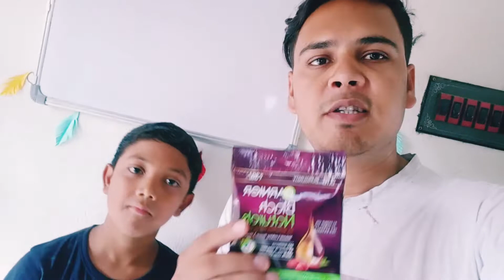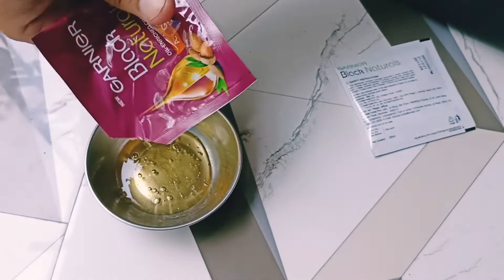Hair Colour Vlog || VLOG 29 || আজ মা আমার চুল কালার করে দিল || ❤️ ফেরদৌস কী পারবে কালার করতে ! 🤔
Keep Supporting ❤️

vlog,
vlog creations,
vlogging through history,
vlogbrothers,
vlogs telugu,
vlog video,
vlog creations tractor valet,
vlog epicness,
vlog music,
vlog background music,
vlogmas,
vlog squad,
vlog song,
vlog mongolia,
vlog aesthetic,
vlog asmr,
vlog america,
vlog australia,
vlog american,
a vlog like bong,
a vlog in korea,
a blogger,
a vlog in japan,
a vlog tag mix,
vlog background music no copyright,
vlog bangla,
vlog banane ka tarika,
vlog by padaythabin,
vlog black female,
vlog belanja mingguan dan memasak,
vlog black,
vlog bengali,
b blog,
b vlogs,
b blogger,
vlog camera,
vlog channel,
vlog creations tesla,
vlog cast,
vlog casha,
vlog camera for beginners,
vlog cameroun,
vlog creations beans,
vlog china,
vlog canada,
c vlogs,
c vlog purnima,
c vlogger,
vlog dubai,
vlog daily life,
vlog desi,
vlog deutsch,
vlog day,
vlog daily,
d vlogs,
d vlogger,
vlog english,
vlog editing tutorial,
vlog editing,
e vlogs,
e blogger tutorial,
e blogger,
e vlog mx,
e vloge,
elvish yadav vlogs,
eid vlog,
equatorial guinea vlog,
enhypen vlog,
edwin hurry jr vlog,
vlog family,
vlogs for all,
vlog français,
vlog funny,
vlogs food,
vlog funny background music,
vlog france,
vlog forex,
f vlogs,
f blogger,
food vlog,
fokats vlog,
vlog grwm,
vlog galon,
vlog germany,
vlog gym,
vlog girl,
ag vlogs,
g vlogging,
glogster,
ag vlogs latest,
g blogger,
vlog haircut,
vlog hawaii,
vlog hindi,
vlog haircut short,
vlog horror,
vlog hành trình,
vlog home,
vlog hay,
h vlogs official,
hd vlogger,
h vlogger,
vlog intro,
vlog ideas,
ri vlogs,
i blog,
i blogger,
vlog japan,
vlog jisoo,
vlog jepang,
vlog japanese lifestyle,
vlog jennie,
vlog jamaica,
vlog jungkook,
vlog japon,
vlog julia pelivan,
vlog jakarta,
j vlogs hawaii,
j vlogs,
j vlogz,
jvlog stories,
vlog kinshasa 2023,
vlog korean,
vlog kurdish,
vlog kaise banate hain,
vlog kinshasa,
vlog kurdi,
k vlogs,
k vlogger,
k bloggers,
vlog london,
vlog live,
vlog love crunchy,
vlog life,
vlog lifestyle,
vlog los angeles,
vlog la,
vlog latest,
ln vlog,
food vlog
food vlogger